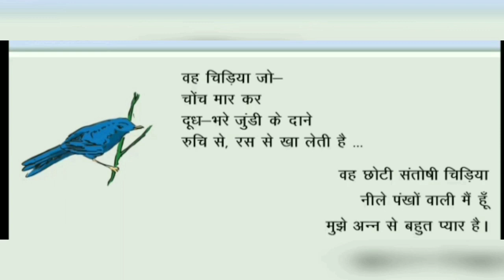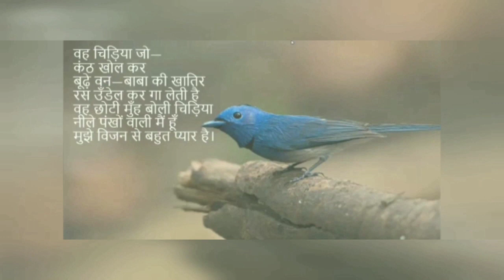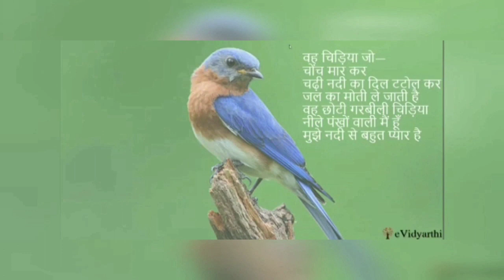कक्षा-६ पाठ-१ हिंदी कविता (वो चिड़िया जो)